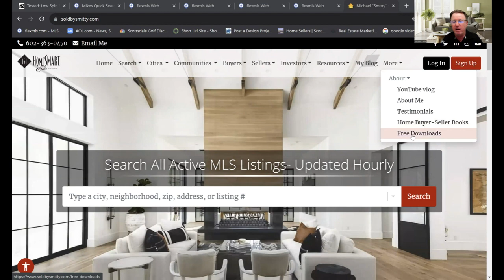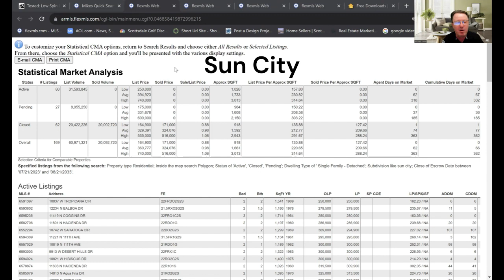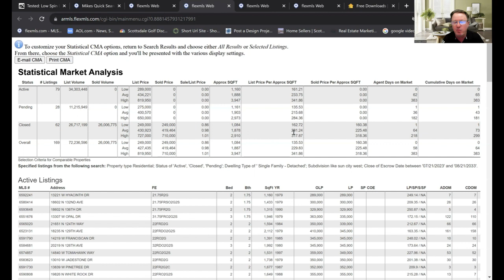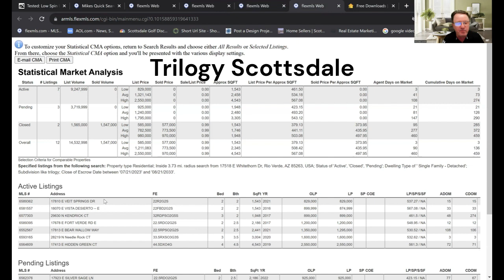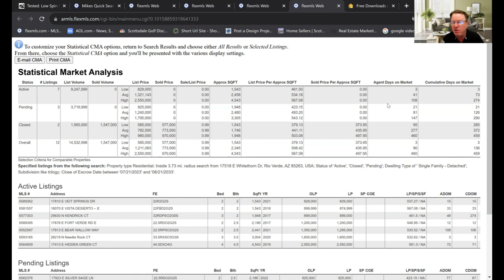Unlocking the Mystery: Asking Price vs Selling Price in 55 Plus Market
55 Plus - What the market is telling us? - Asking price Vs Selling price
In todays video well will look at the ratio of listing or asking price to the final selling price or closing price in 55 plus communities in Arizona including Sun City, Sun City west, Trilogy Vistancia and Trilogy in Scottsdale.
If you are searching for your dream home then please fill this form -

Our website provides one of the most detailed searches on the web.

Amazon books:
Home buyer tips: amzn.to/44VXjER
Home sellers tips

If you have wondered what it is like to travel to and live in Scottsdale then this is the best channel to follow and subscribe to in order to learn what it's like to live in  Phoenix, Scottsdale, Chandler, Mesa, Gilbert, Paradise Valley Arizona and more.

📲 I have so many people contacting me who are moving here to Scottsdale and I ABSOLUTELY love it! Honestly, if you are moving or relocating here to Phoenix Arizona, Scottsdale, Paradise Valley, Mesa, Gilbert, Chandler, Peoria and more, I can make that transition so much easier on you!! Reach out Day/Nights/Weekends whenever you want, I never stop working for you!!